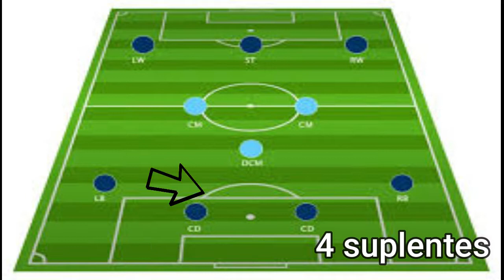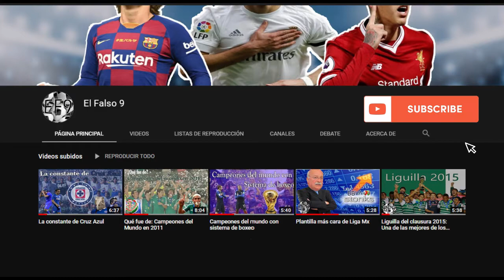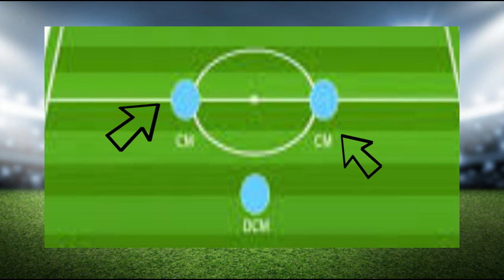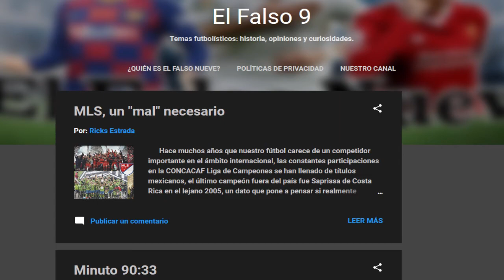La plantilla más cara de CONCACAF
¡El Falso Nueve te desea felices fiestas!